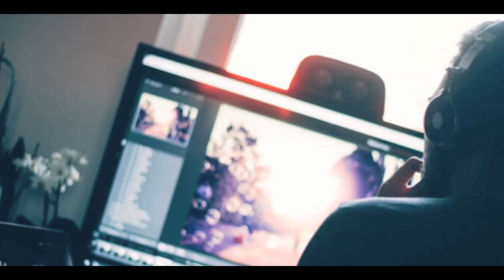YouTIPS : Qu'est ce qui vous fera sortir du lot ?